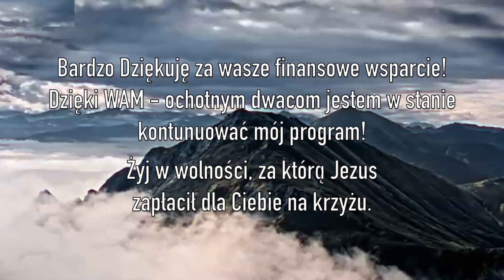JAK POTĘŻNEMU BOGU SŁUŻYMY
Jeśli pragniesz wspomóc/pobłogosławić moją służbę tłumaczenia, nagrywania nr konta jest poniżej. Dziękuję! To dzięki Tobie jestem w stanie kontynuować mój kanał :)
NR KONTA: 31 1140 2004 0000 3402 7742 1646
NAZWA ODBIORCY: Poznaj Jezusa
TYTUŁ PRZELEWU: Darowizna na rzecz kultu religijnego

ZAPRASZAMY!